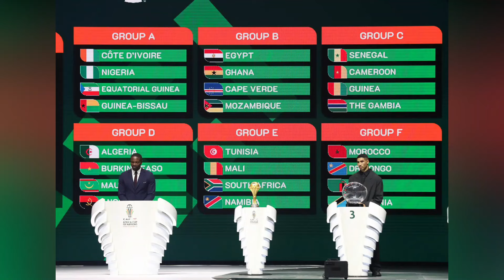Sadio Mane marries Aisha Tamba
Sadio Mane has married his longtime girlfriend
The pair were formally wed in Dakar, Senegal
Mane is set to join his country for AFCON 2023